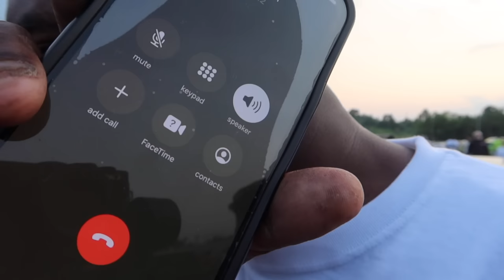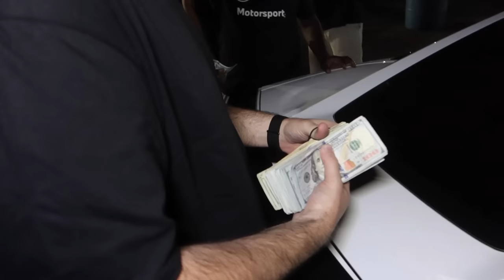Big Money Grudge Racing @ Holly Springs Motorsports